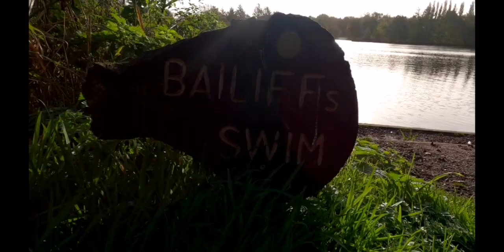Coston Day Ticket lake - best place in Norfolk.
Coston day ticket lake one of the best place in Norfolk. Vsist them on Facebook for more details.